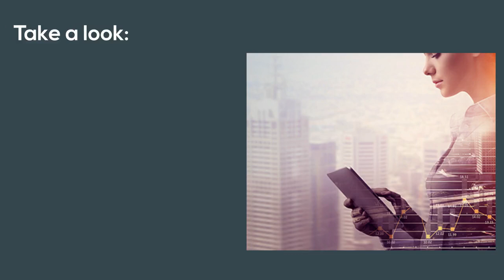The Role Of Technology In Commercial Real Estate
Technology has become an indispensable part of our lives. However, sending emails to landlords and agents is not a disruptive transformation. Actual revolutionary changes in the industry include using AI, cloud computing, analytics and other software to carry out various processes. Here is how these innovative concepts are modernising commercial real estate Sydney. To know more, visit the link shared